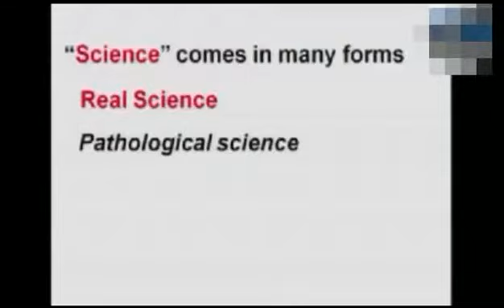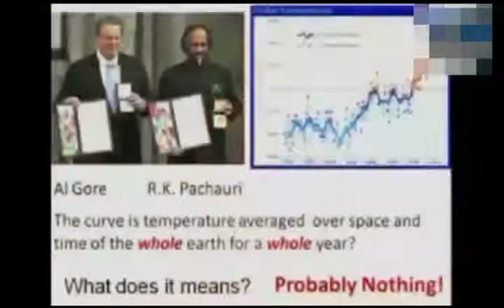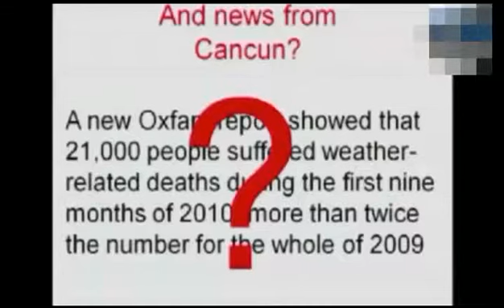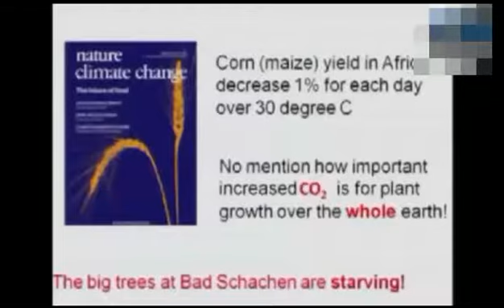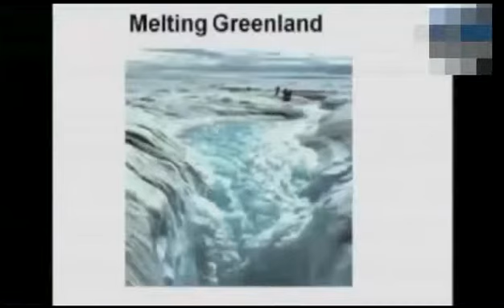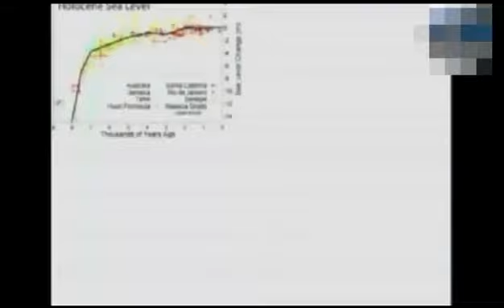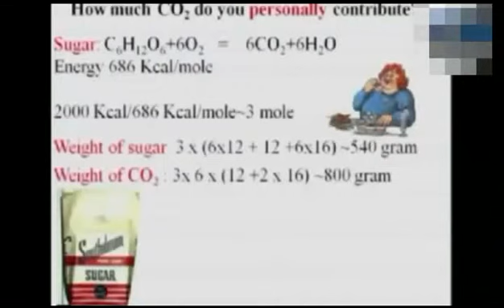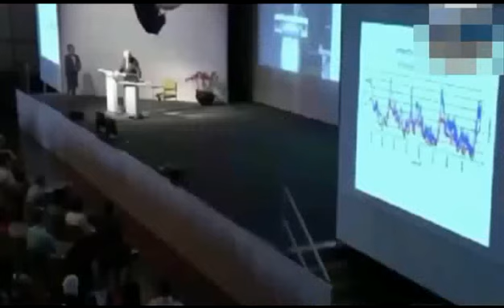Planet X Nibiru 2018 update - This Event will Change Everything